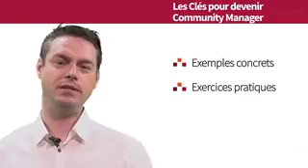Les clés pour devenir Community Manager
Un tutoriel du community management